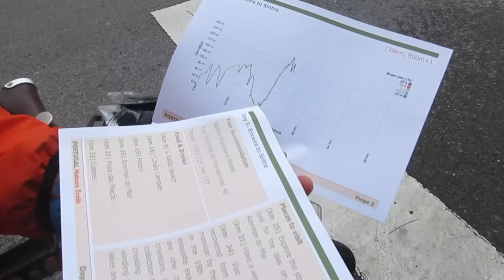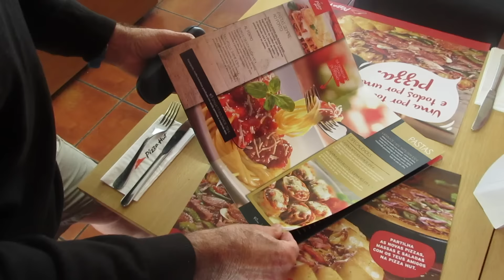Cycling to Historic Sintra, Portugal - EP. #88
When we woke up in Ericeira, Portugal and looked outside our hotel window, we were fearful of the scene outside. It was absolutely beautiful, but it was pouring rain. Lucky for us, by the time we got on our bikes, the rain had stopped and we enjoyed a fast, but pleasant cycle to the nearby town of Sintra. Perched high on a hillside, historic Sintra, Portugal was bustling with tourists. Once in town, Kevin ran to a local bike shop to get some work done on his brakes, while I walked around town and climbed up to the Moorish Castle that is situated high on the cliffs overlooking the rest of the city. Then, we went out to dinner, did a bit more walking around town, and called it a day. It was a great way to end our shortest day of cycling on our self-guided bicycle tour with Portugal Nature Trails.